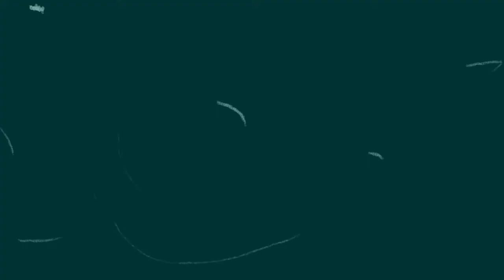Rc Crawling Around 1/24 Adventures 4/1/2022